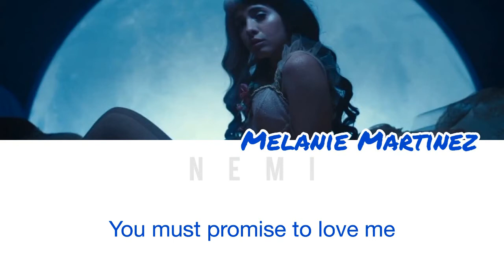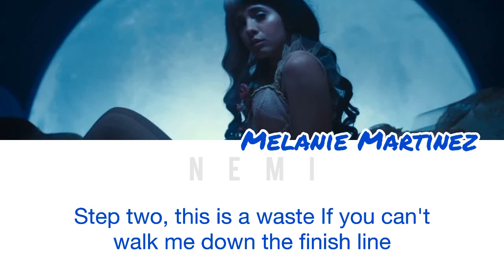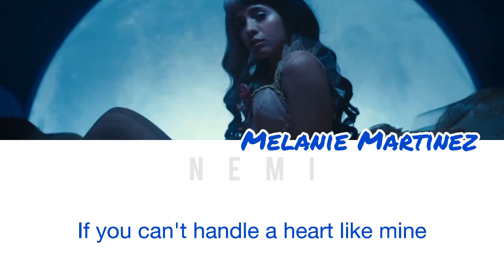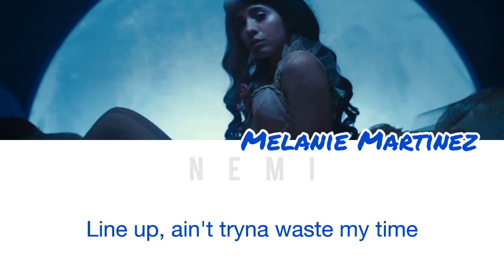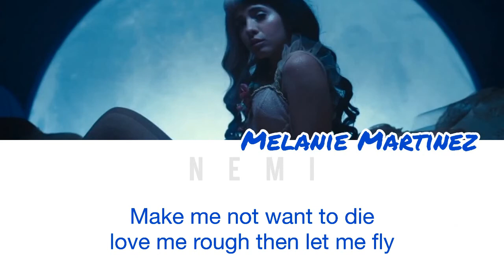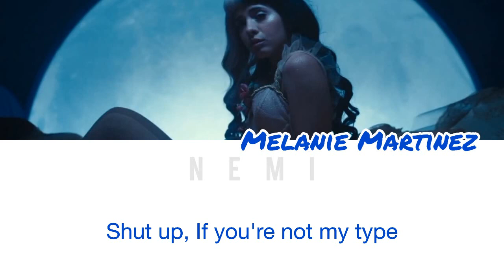Melanie Martinez - High School Sweethearts (Color Coded Lyrics Eng)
Melanie Martinez - High School Sweethearts (Color Coded Lyrics)

By - NeMi

All Rights Administered by Melanie Martinez

Melanie Martinez
• Song: High School Sweethearts
• Album: K-12
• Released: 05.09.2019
• Do not copy or repost